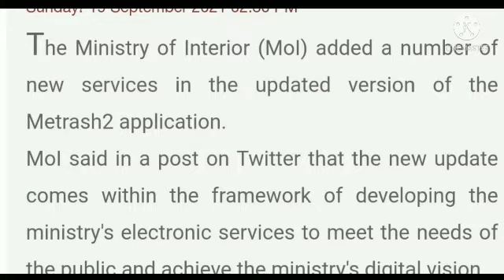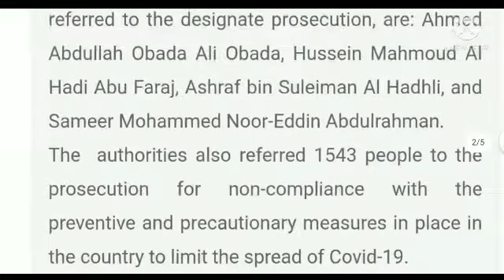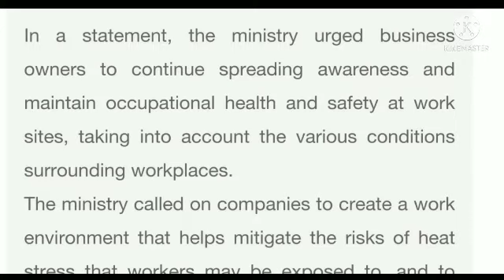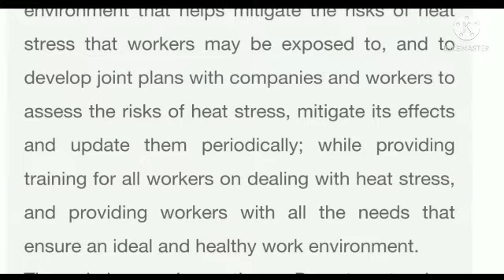Qatar Today Big Breaking News ।। ‍Qatar News Today ।। Gulf Idea